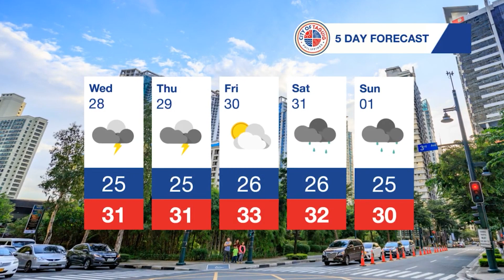Taguig City Daily Weather Report - Jan. 28, 2021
WATCH: Alamin ang lagay ng panahon ngayong Huwebes at sa susunod na limang araw.